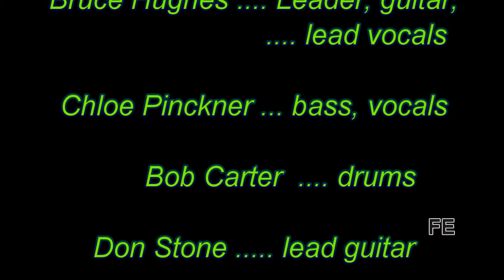Bruce Hughes Band set # 1 5-28 2016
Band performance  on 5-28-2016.